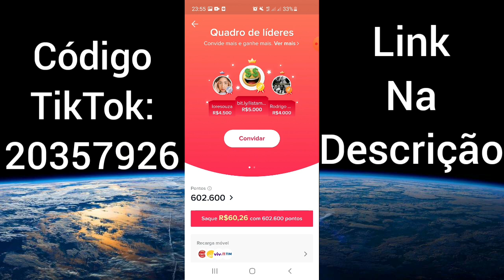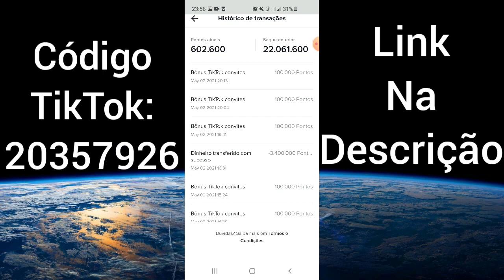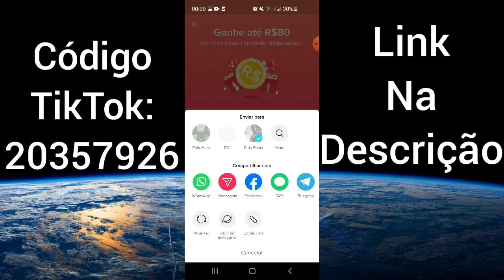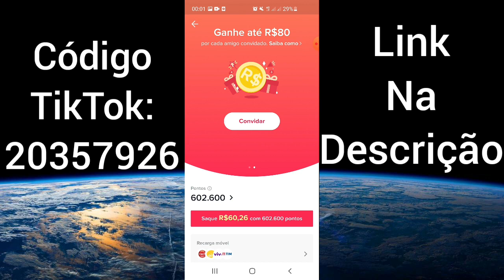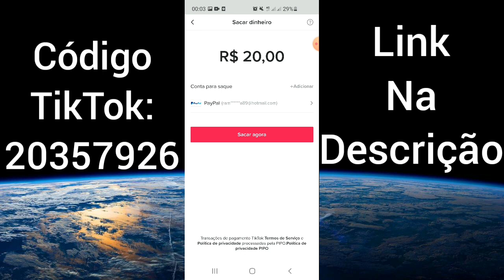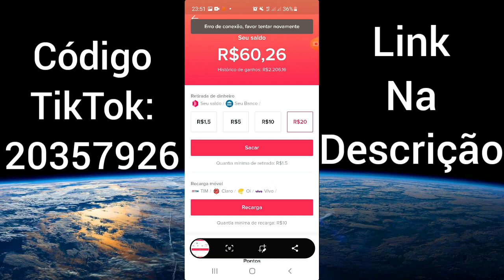TikTok "Erro de conexão" RESOLVIDO✅